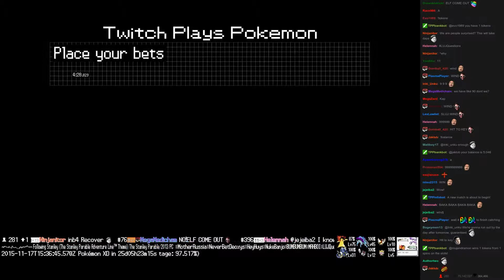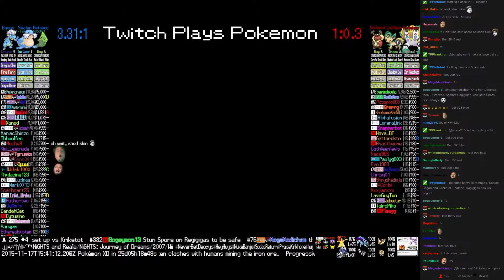Twitch Plays Pokémon Battle Revolution - Match #29737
Match #29737 [Blue: Metapod, Sealeo, Bagon] vs [Red: Kricketot, Leafeon, Regigigas]